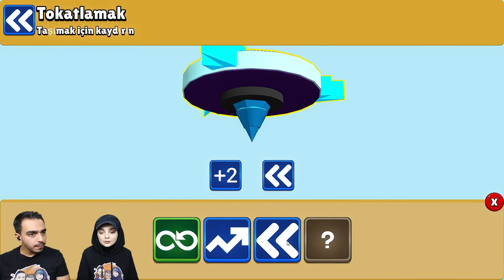DÜNYANIN EN GÜÇLÜ BEYBLADE TAKIMINI KURDUK !! 😱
Hepinize merhaba Canlar bugün Super Spin yani beyblade birleştirme oyununu oynadık. Bu bölümde beyblade birleştirerek en güçlü olanı yapmaya çalıştık.